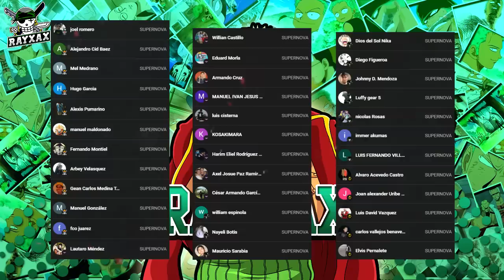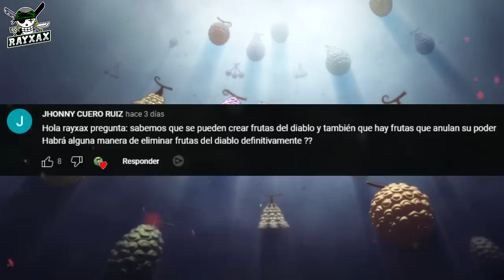ONE PIECE Terminará Dejando MISTERIOS SIN RESOLVER | La Verdadera RECOMPENSA de CHOPPER sin trolleos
ONE PIECE PYR: El dia de hoy les traigo un nuevo RayXaX Responde. Disfrútenlo!